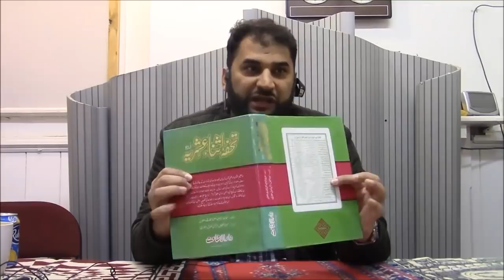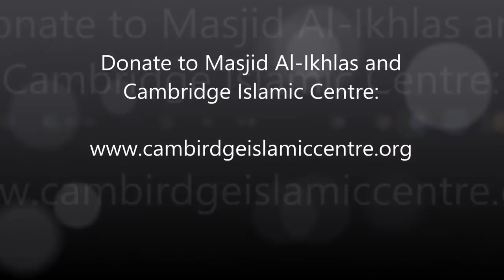Introducing Tohfa Ithna Ashariyyah - Defending Sahabah - Adnan Rashid.